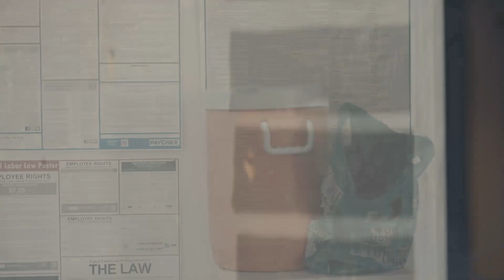The Reality Breaking Skittle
This is a youth made film written and created by Team Food Force at Free Flow Academy's 2019 Stunt & Film Summer Camp.

This team comprised of 9-13 year old students who co-wrote, shot, directed, and edited the film during the week.

Students learn many of the aspects of film making in this camp.  They develop their own IP, learn story structure, camera, sound, editing, ADR, how to create their own YouTube channel, and learn how to do stunts and stunt fighting in a safe and controlled environment.  Film making is a TEAM SPORT!  Students learn how to cooperate, collaborate, work through creative differences, and ultimately make something awesome!